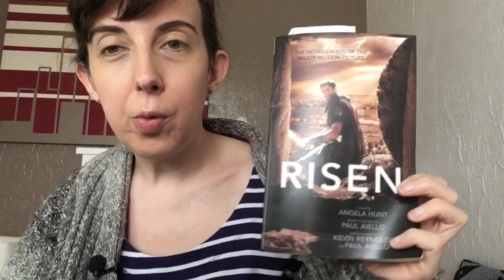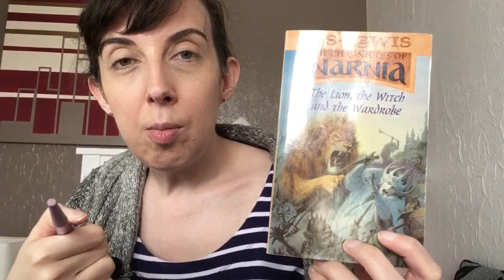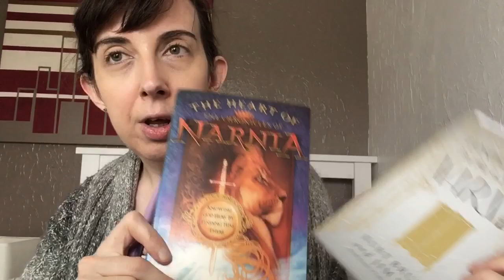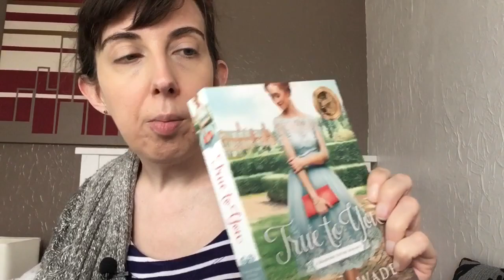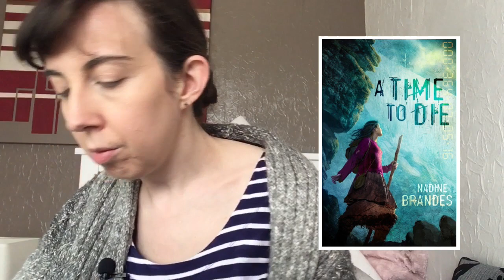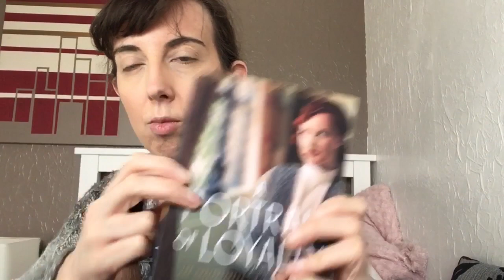MY MARCH CHRISTIAN FICTION TBR (whilst putting on makeup!!)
Here are the books I’d like to read in March 2021.
Books Mentioned:
True to You by Becky Wade
The Paris Dressmaker by Kristy Cambron
Songkeeper by Gillian Bronte Adams
A Time to Die by Nadine Brandes
A Gilded Lady by Elizabeth Camden
A Portrait of Loyalty by Roseanna M. White